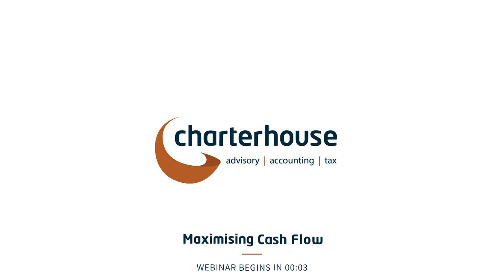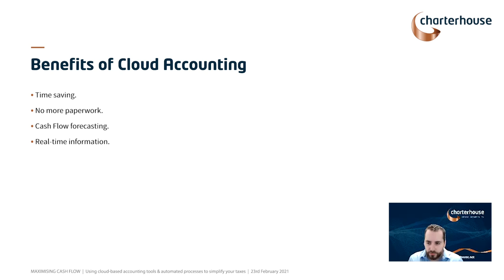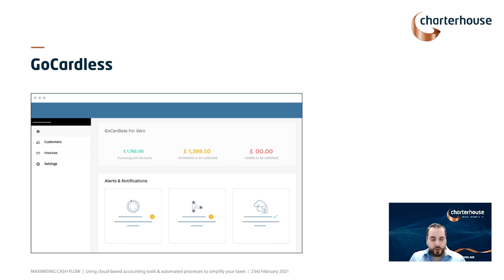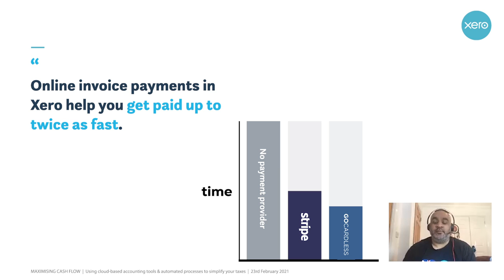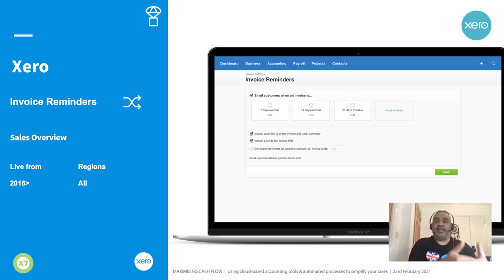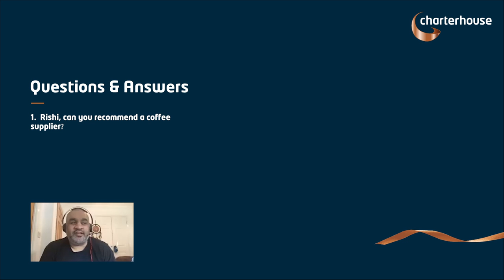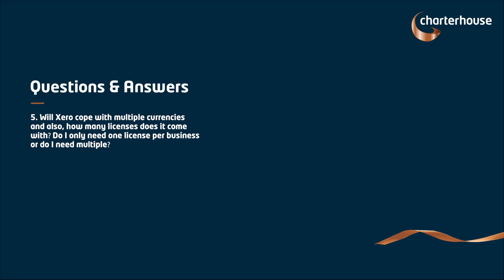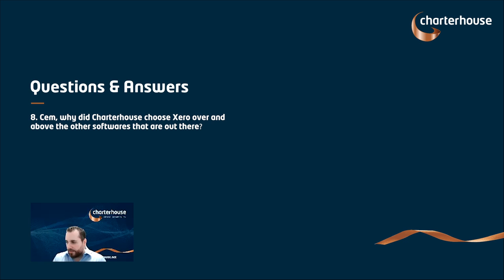Maximising Cashflow In 2021 (Feb 2021) | Charterhouse Accountants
This short webinar shows how cloud-based digital accounting platforms can be used to help manage your debt collection and improve your cash flow.

Too busy to collect your cash? Need to improve your cash flow?

Cash flow is fundamental for any business at the best of times but in the current climate where we all face additional challenges of the Covid-19 pandemic and Brexit, it is even more important than ever.
This webinar shows you how you can maximise you cash flow from an accounting perspective and how you can use your digital accounting platform to help achieve this.

In this episode, Cem will be joined by Rishi Ruparelia - a Senior Account Manager from Xero. Xero is one of the leading digital accounting platforms in the UK and Rishi demonstrates how to use the software most effectively.

If you think you need help making the transition to digital accounting or you want a fresh view of your current set up contact Charterhouse today to discuss more.